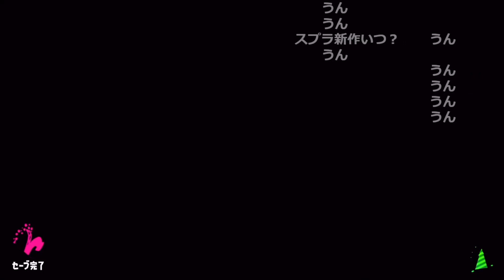はんじょうの凄さを熱弁するおおえのたかゆき【2022/01/13】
0:00 はんじょうにバイトしたことないと思われてる件
0:42 はんじょうは凄い
1:42 はんじょうのカードショップ計画

切り抜き元：
日常